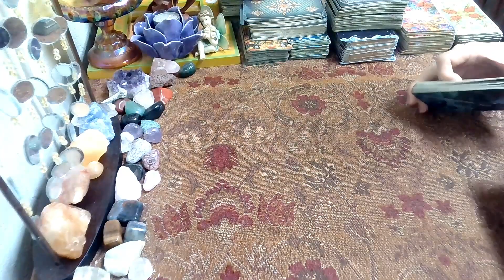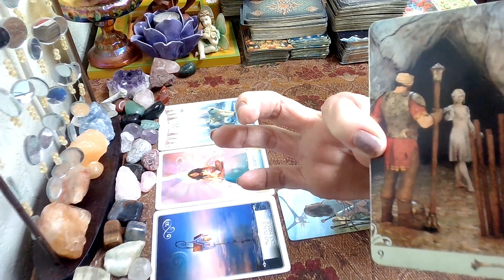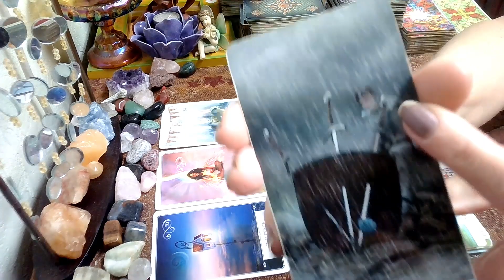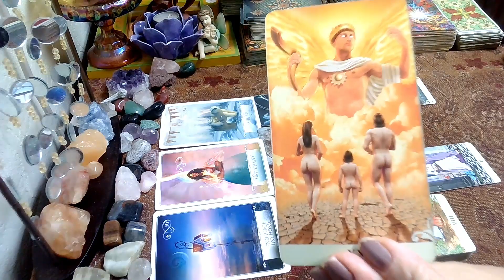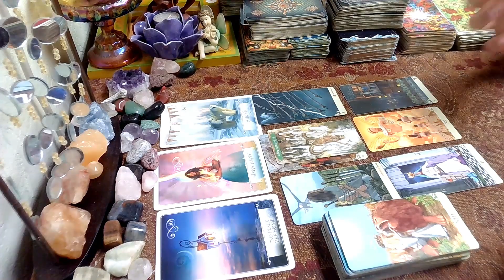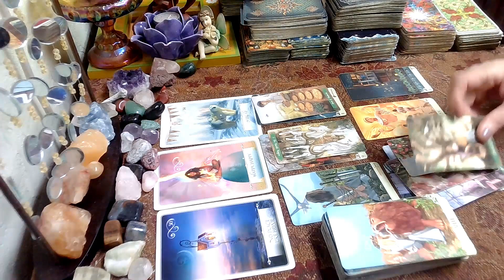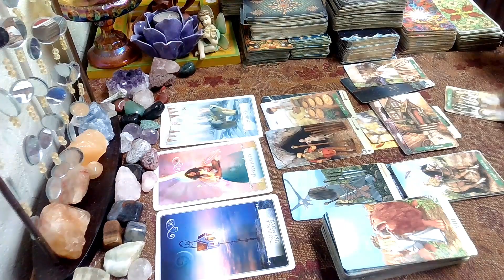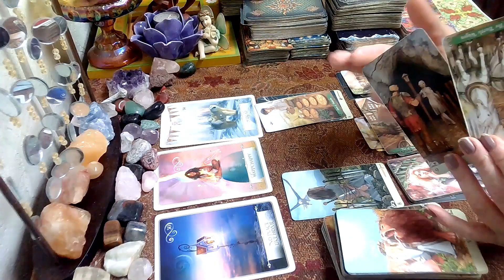May 29, 2023; Choosing Your Path 😇🪄🍀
Monday Daily Tarot Reading May 29, 2023 tarot, allsigns, goodwitch, may, goodwitchintuitivetarot, daily, dailyhoroscope, monday, #2023,

Private Readings
Emergency Reading $160.00 USD (often 72 hours)